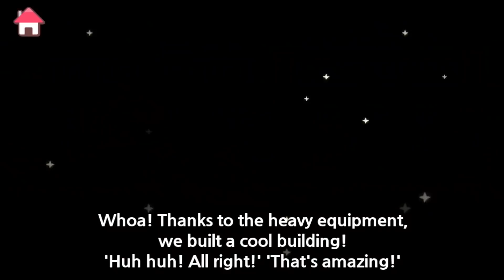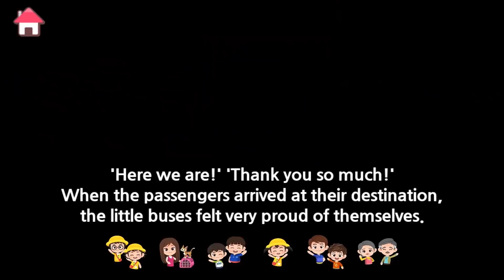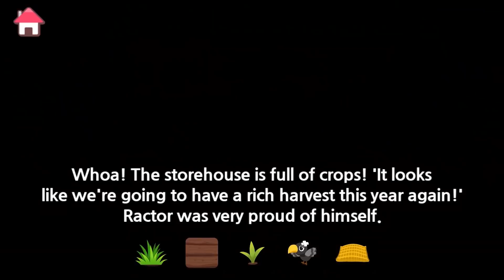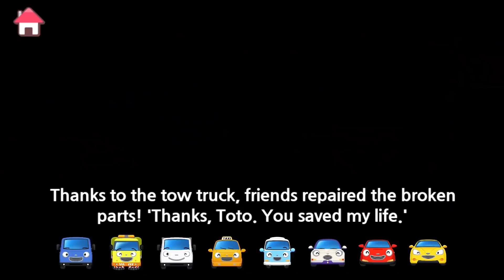¡Tayo se hundió en la jungla! l Escuadrón de vehículos pesados de Tayo l Tayo el pequeño autobús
Chris está trabajando como de costumbre. Llenó el cemento y puso un letrero que evita que alguien se acerque hasta que se endurece. ¡Pero después de que Chris se fuera, el letrero no se vería por el viento! ¡Entonces Tayo entra al cemento ...! Después de un tiempo, Tayo cae cada vez más profundo, ¡así que no puede mover más sus ruedas! ¿Puede Tayo escapar de forma segura?